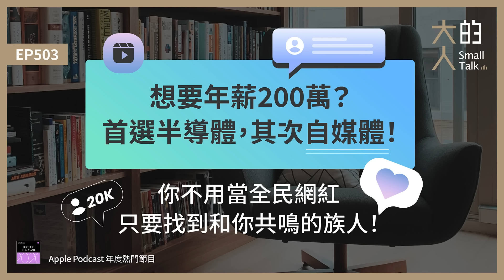EP503 想要年薪200萬？首選半導體，其次自媒體！你不用當全民網紅，只要找到和你共鳴的族人！｜大人的Small Talk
近年台灣經濟數字逐漸成長，看起來好像大家變富裕了，但如果你並非 半導體 產業鏈，好像卻沒有實際的感受。想要年薪200萬，不進科技業，真的沒有機會了嗎？Bryan 認為，或許你可以試試看「自媒體」！一想到自媒體，許多人可能會想到要當網紅拍短影音，或是開一個Podcast節目！我不會剪影片又內向適合嗎？應該要做什麼主題才好呢？事實上，你不用討好所有人，也不用剪出精緻的影片，只要從你自己出發，用你最熟悉的方式「分享」你有興趣的事物，或許就能開闢一條嶄新的職涯道路喔！

大人學課程
【V014銷售專業服務的系統化做法】

**若需匿名，請自行提供暱稱**